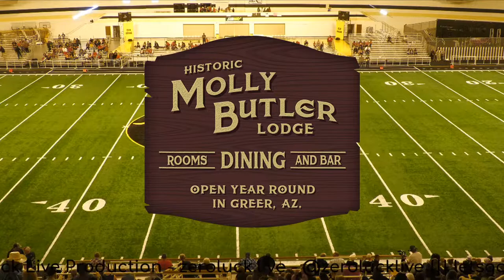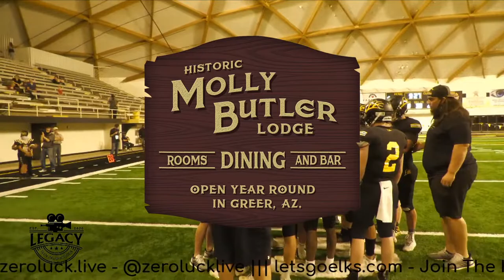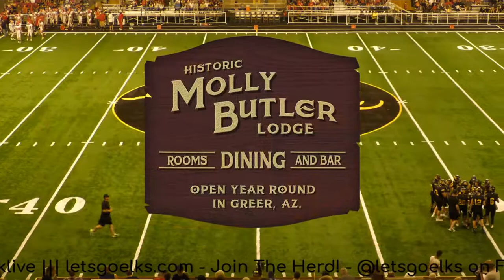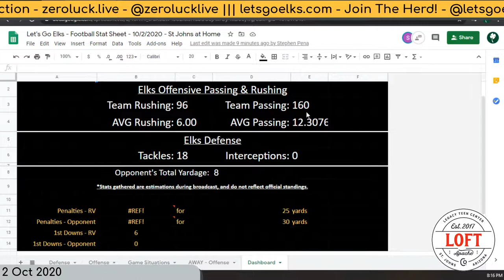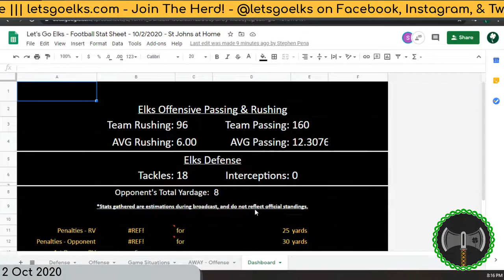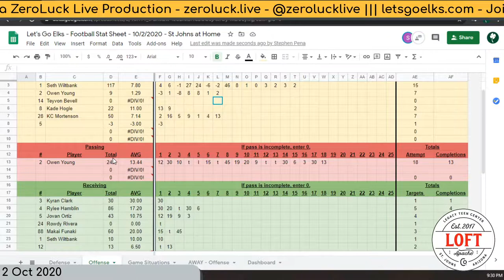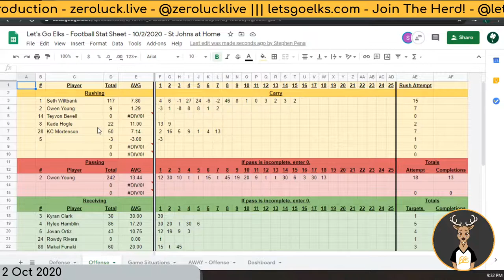Let's Go Elks Football - Round Valley Elks versus the St Johns Redskins